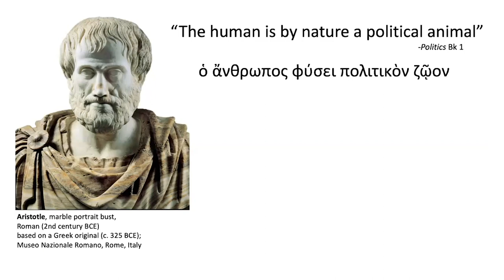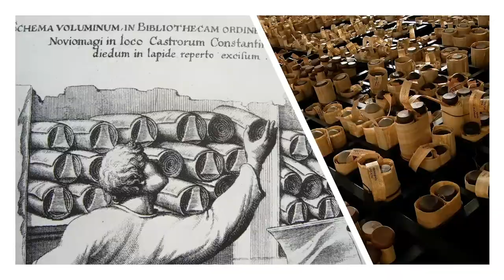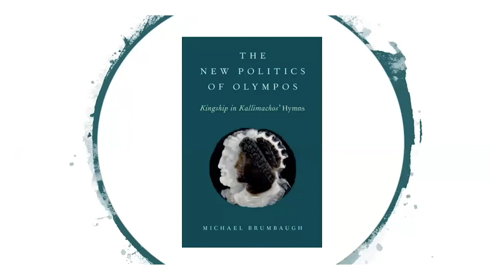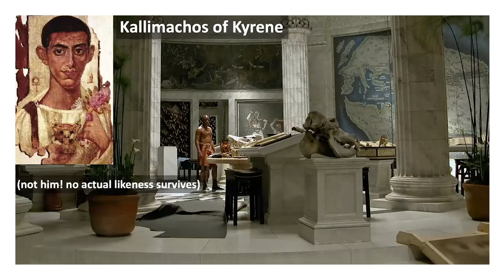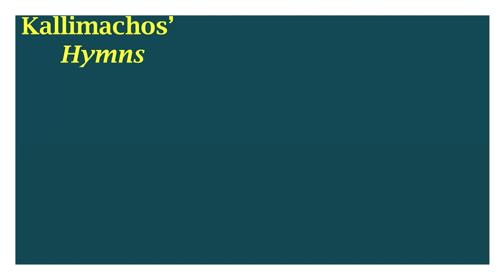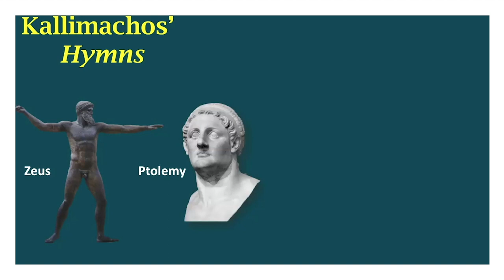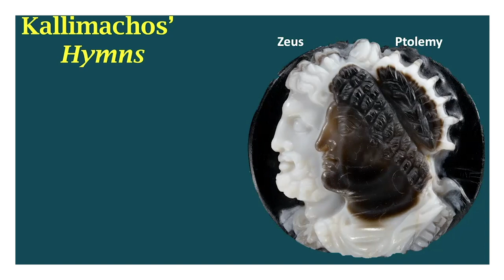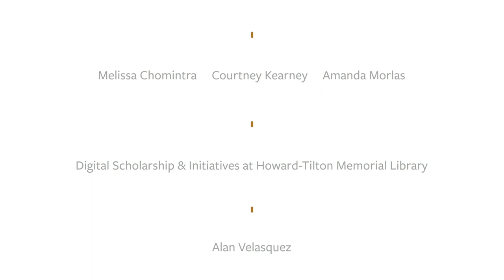Michael Brumbaugh - Faculty Author Spotlight 2020 Ep.12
Michael Brumbaugh, PhD, Professor of Classical Studies
Book Title: The New Politics of Olympos: Kingship in Kallimachos' Hymns